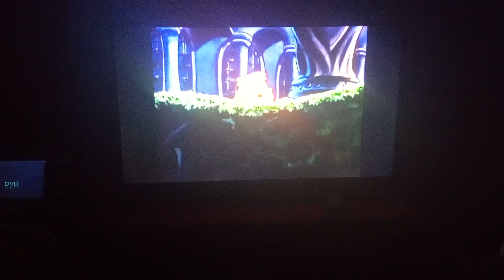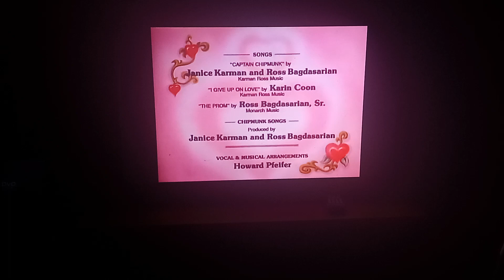Alvin and the Chipmunks a chipmunk Valentine